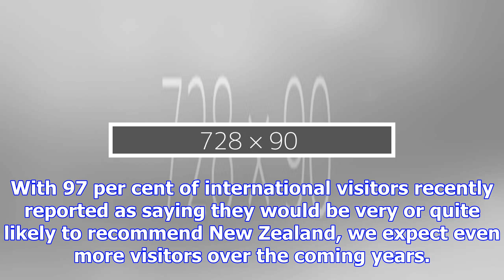Our time to shine on the global stage